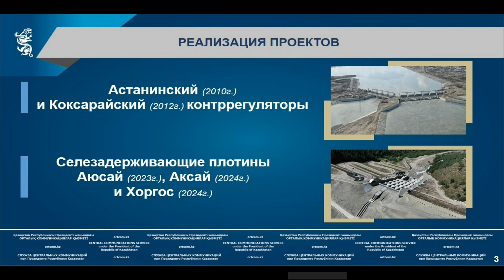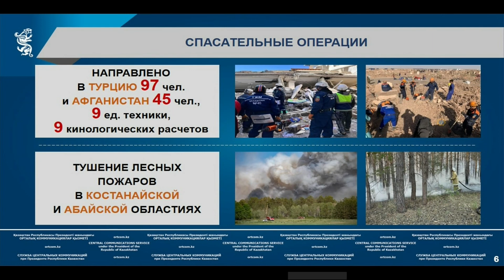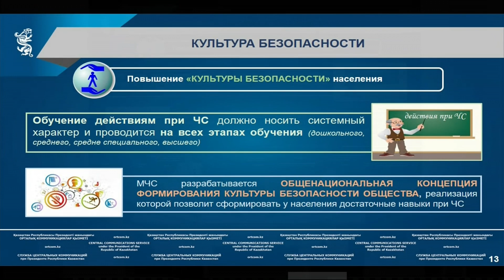19.10.2023 г.: 19 октября – День спасателя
Современная система органов гражданской защиты берёт своё начало с 19 октября 1995 года. Сегодня органам гражданской защиты исполнилось 28 лет.На протяжении этого времени ведомство достойно отвечает на новые вызовы и угрозы. Накоплен немалый и бесценный опыт в деле защиты и спасения людей. Об этом на пресс-конференции в СЦК заявил министр по чрезвычайным ситуациям РК Сырым Шарипханов.
По его словам, за четверть века проделана огромная работа по совершенствованию системы гражданской защиты страны.

«Реализован ряд крупных проектов, которые позволяют предупредить ЧС природного и техногенного характера: построены противопаводковые Коксарайский и Астанинский контррегуляторы, селезадерживающие плотины на реках Талгар, Каргалинка Алматинской области. На реках Аксай, Аюсай, Хоргос реализуются четыре инвестпроекта, завершение которых планируется к 2025 году. Приобретено порядка 1,5 тысячи единиц пожарно-спасательной автотехники. Построено более 30 пожарных депо и спасательных станций. Проводится работа по подготовке профессиональных кадров», – отметил генерал.

Из стен Академии гражданской защиты выпущено более 5 тыс. специалистов. В этом году вуз впервые провёл набор девушек-курсантов. Сейчас в органах гражданской защиты несут службу свыше 27 тыс. сотрудников.

«Гигантский вклад в дело спасения людей вносят наши пожарные, ежедневно от огня спасая человеческие жизни. Оперативно-спасательные отряды проводят аварийно-спасательные и неотложные работы не только на территории страны, но и за её пределами. Кинологические отделения, наши служебные собаки участвуют при поисках заблудившихся туристов, пропавших людей. Воинские части участвуют в оперативном реагировании на чрезвычайные ситуации», – поделился достижениями главный спасатель страны.